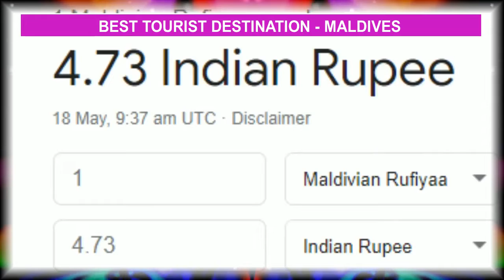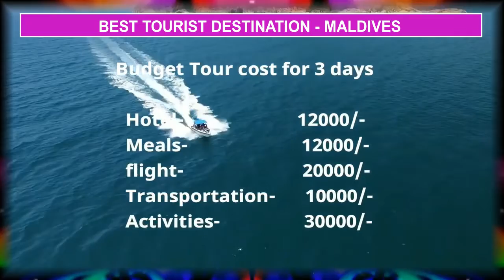Best Places to Visit in Maldives | Maldives Tourist Places | Maldives Tour Guide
BEST TOURIST DESTINATION

Maldives is a tropical paradise that many people have returned to, time and again to enjoy its quiet serenity.
Ranging from the powdered beaches of the northern atolls to the earthy sea shacks and fishing hamlets of the southern isles, the whole nation can be found strewn across the turquoise waters some way from the Indian subcontinent.

Long touted as a romantic honeymooner’s getaway, Maldives has reinvented itself into a holiday destination for anyone who loves its beautiful picturesque settings, delicious food and water activities such as surfing and snorkelling.

THIS VIDEO IS FOR INFORMATIONS PURPOSE ONLY
💼 Copyright Questions